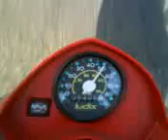ludix electrique by remi 65